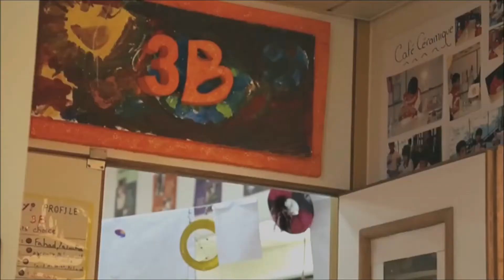تقرير BBC عربي "التعليم الخاص بالسعودية" لعام 2017م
تقرير BBC عربي عن "التعليم الخاص بالسعودية"
مقابلة مع صاحب السمو الملكي الأمير خالد الفيصل - أمير منطقة مكة المكرمة
مقابلة مع الأمير بندر بن سعود - الأمين العام لمؤسسة الملك فيصل الخيرية
مقابلة مع ديما بشير العظم - مديرة العلاقات العامة بمؤسسة الملك فيصل الخيرية